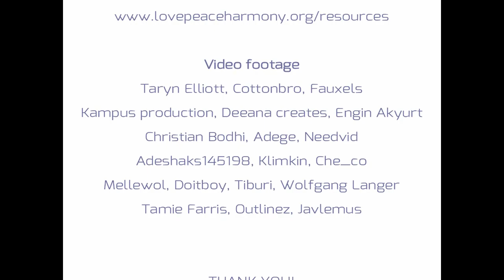Love Peace Harmony Variation - Katrin Skusa - Video Version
This Video expresses my love for the power and joy of this mantra in a different way. I am happy and grateful it finally manifested.

Find out more about my music on the channel and everywhere you can download music.

It changed a lot of lives already... Try what it can do for you.

Lots of love and thank you to all who produced the awsome video sequences.